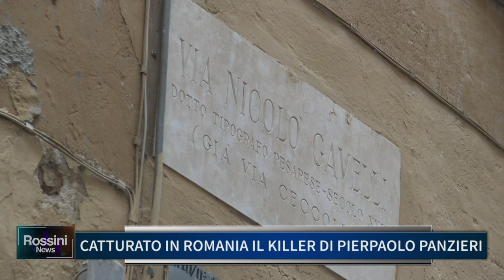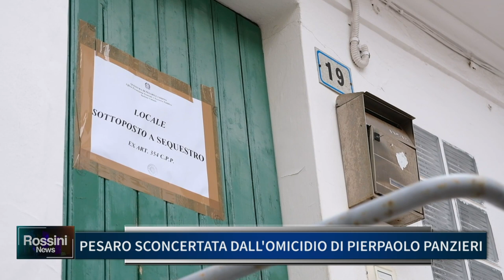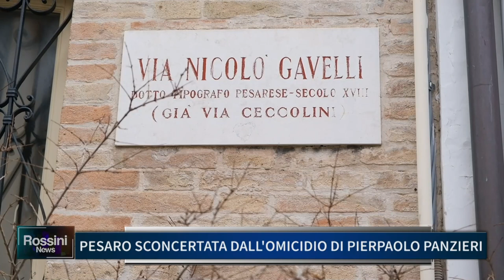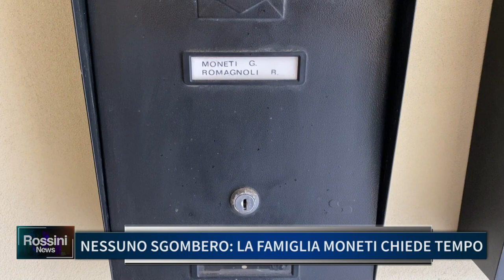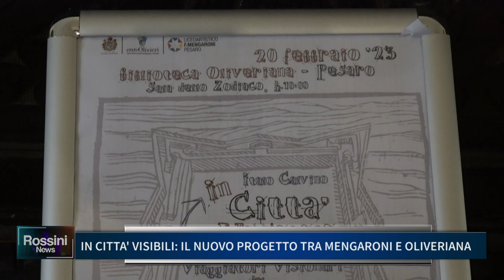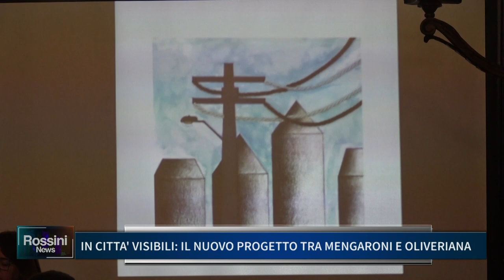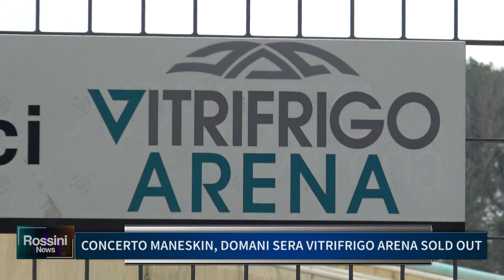ROSSINI NEWS 22 FEBBRAIO 2023